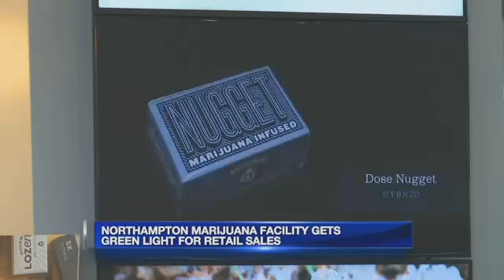Northampton marijuana gets green light for retail sales